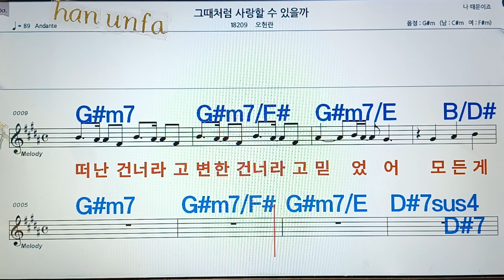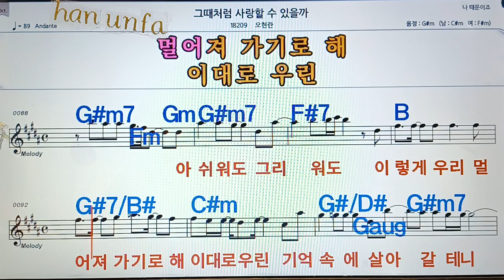그때처럼 사랑할수 있을까/오현란💋노래방, 통기타 , 코드 큰악보, 가라오케, 반주💖Karaoke, Sheet Music, Chord, MR